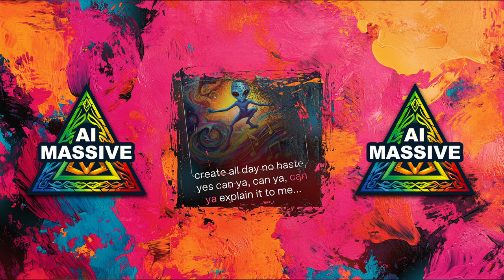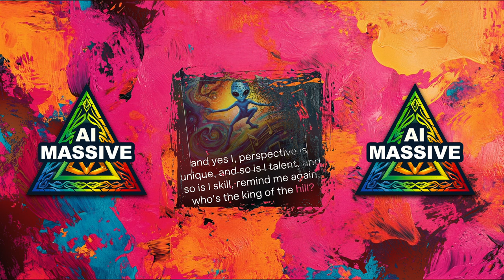Wave Ride (WTF is Talent & Skill?)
udiomusic unrealmusic aimusic original lyrics, unique, fresh.